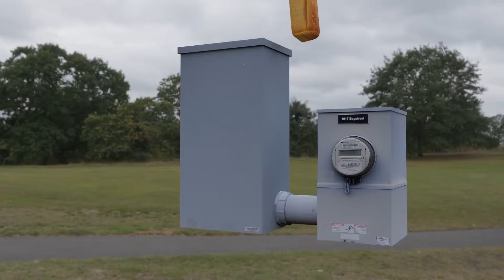bread is taking over the power grid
Yep.

Honestly I have no clue what I'm doing, its just fun to mess around with physics objects as I create new assets.
bread bread bread bread bread bread bread bread bread bread bread bread bread bread bread bread bread bread bread bread bread bread bread bread